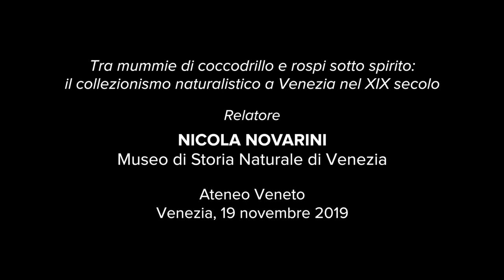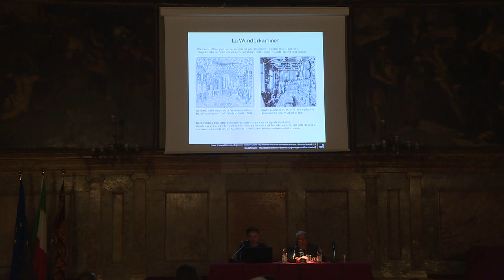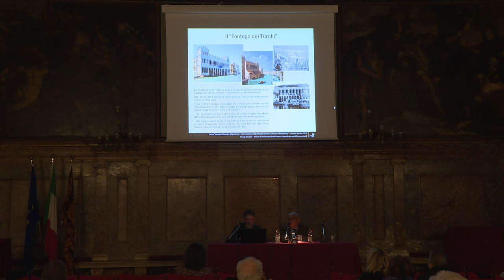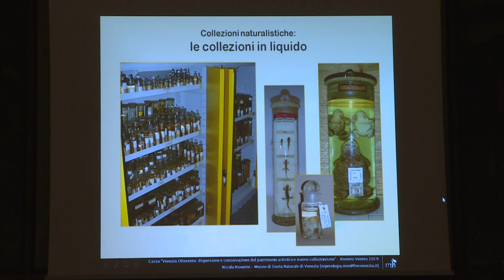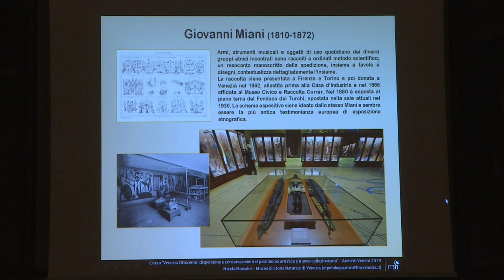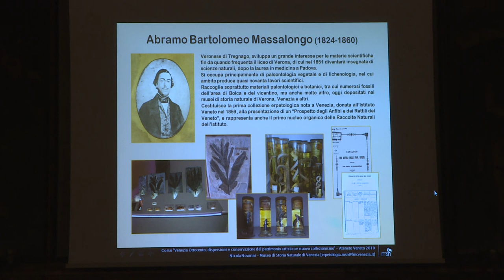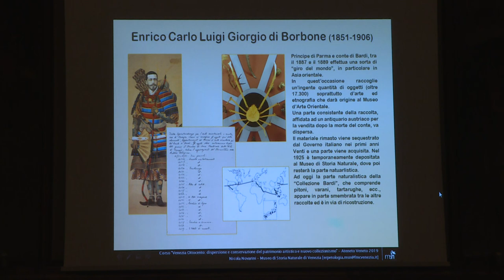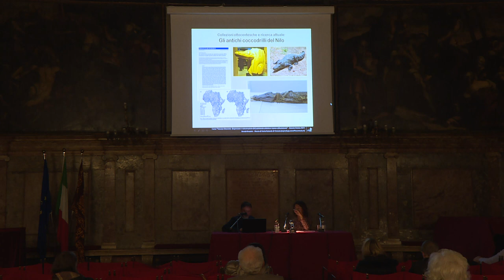Corso di Storia dell'Arte 2019 - Ateneo Veneto - Nicola Novarini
Venezia 19 novembre 2019
Ateneo Veneto, Associazione Amici dei Musei e Monumenti Veneziani
Corso di Storia dell'Arte 2019
VENEZIA OTTOCENTO:
DISPERSIONE E CONSERVAZIONE DEL PATRIMONIO ARTISTICO E NUOVO COLLEZIONISMO
Tra mummie di coccodrillo e rospi sotto spirito: il collezionismo naturalistico a Venezia nel XIX secolo
Relatore: Nicola Novarini